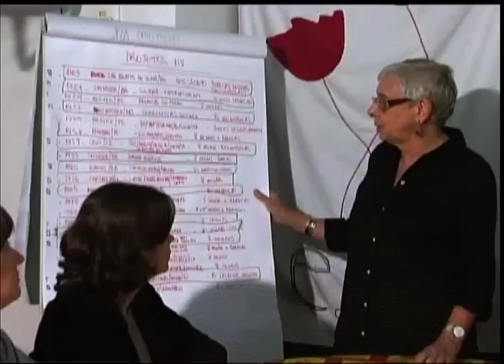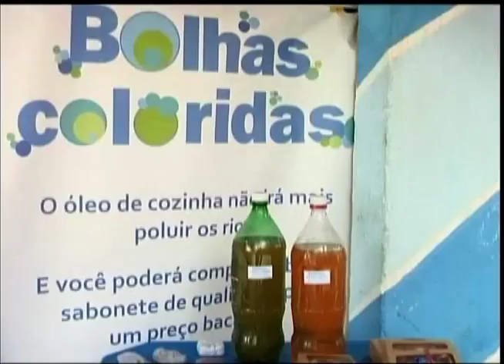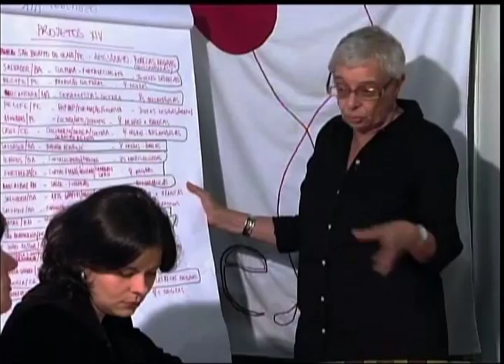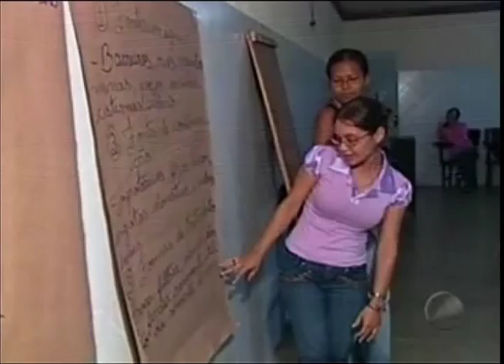Alternativas de geração de renda contribuem para desenvolvimento social de meninas e mulheres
TECNOLOGIAS SOCIAIS - 27.07.12: Investimentos que apoiam socialmente mulheres e meninas em diferentes comunidades são alguns dos temas discutidos no programa dessa semana. É o caso da Rede de Produtoras da Bahia, de Feira de Santana (BA), que oferece alternativas de geração de renda para mulheres do semiárido. O segundo projeto citado volta-se para o investimento social por meio do protagonismo de mulheres e meninas. Já em Juruena (MT), um programa incentiva mulheres da Amazônia a transformar a floresta em uma parceira sustentável na produção de renda. Além disso, esse projeto ajuda a elevar a alto estima da mulher da Amazônia. Confira!